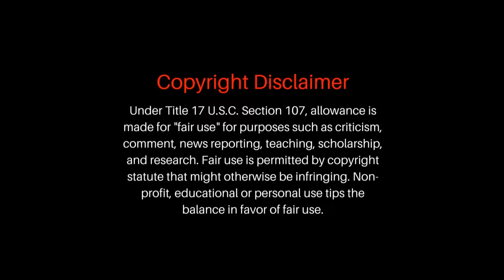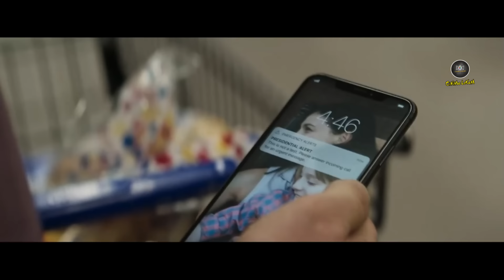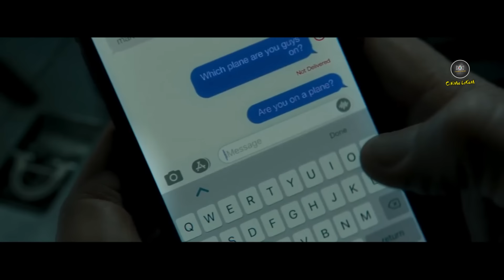World End | Greenland Malayalam Full Movie Explain | Cinema Lokam...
രക്ഷപെടാൻ ശ്രമിക്കുന്ന കുടുംബം | Greenland Malayalam Full Movie Explain | Cinema Lokam...

Mic I use